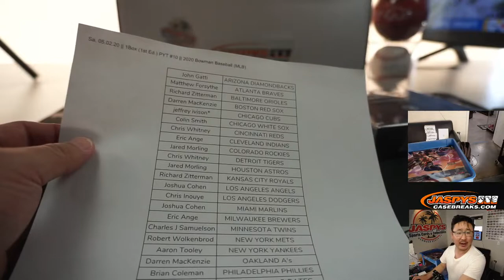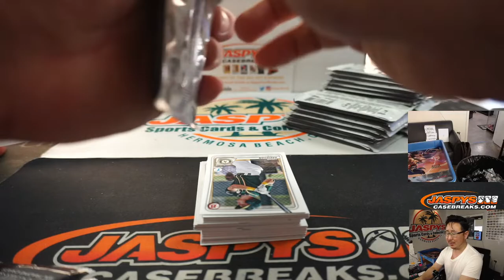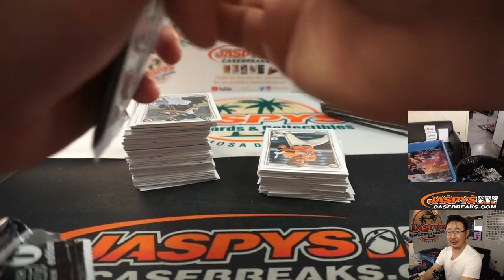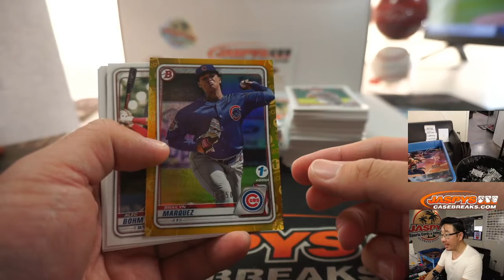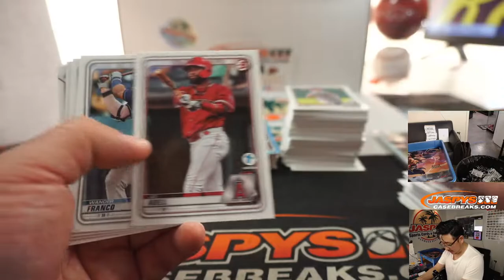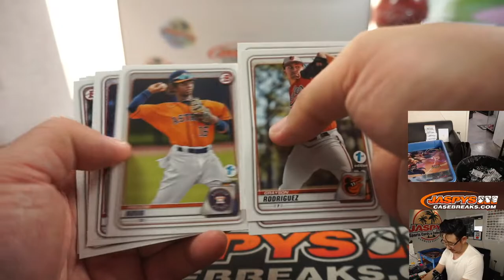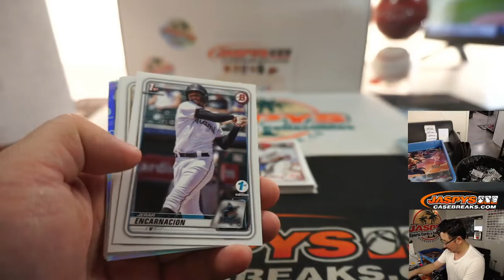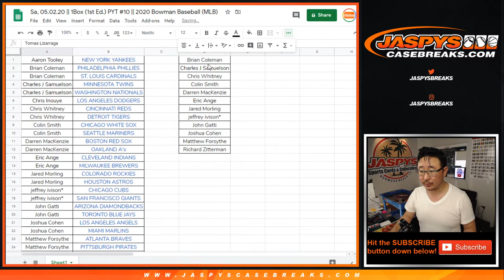Sa, 05.02.20 || 1Box (1st Ed.) PYT #10 || 2020 Bowman Baseball (MLB)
NOTE: #10 filled before #7, #8 and #9